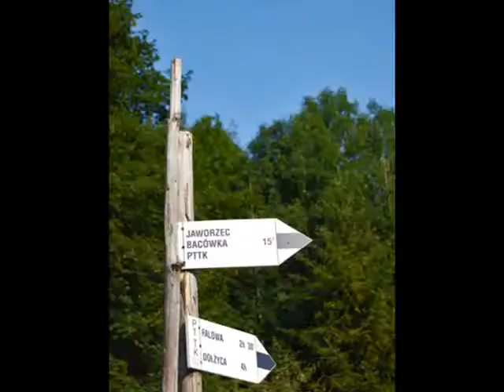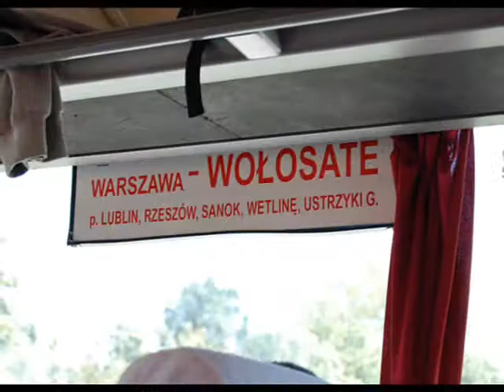łazęga melinki i pszczoły : 14.08 - 24.08.2008r.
trasa: Płock - Warszawa - Gdańsk - Bieszczady - Kraków - Gliwice - Warszawa - Płock

występują:
Melinka (czyli Ona-autorka filmiku), Pszczoła (czyli ja) oraz nasze wierne, ciężkie placaki :)

a także:
*Adelka (dziękujęmy za gościnę i opiekę !!!)
*Pani przestraszona
*Pan gadatliwy -prosto z bieguna (zarejestrowany w, zbawczym dla współpasażerów, stanie chwilowego uśpienia)
*Pani groźna z mleczniaka w Kraku oraz cała plejada gości lokalu
*zwierzęca część załogi z bacówki Jaworzec (naszej bieszczadzkiej przystani)

*mój śpiworek ;-)

podkład muzyczny:
"Zamyślone głowy" (Dzioło)

na cześć przygody, drogi i wolności - hip hip hurra!!! :)